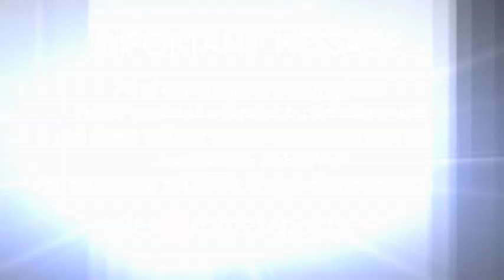Pope was impacted by a Muslim, whose wife was murdered by terrorists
At the Regina Coeli, he prayed for victims of the earthquakes in Ecuador and Japan.